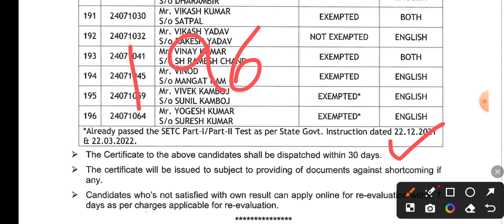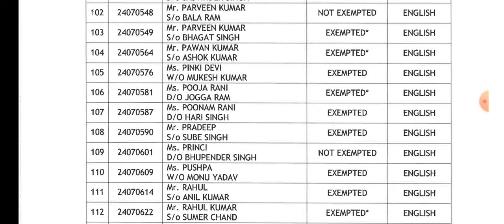HARTRON MCQ and Typing test result जारी देखे पूरी लिस्ट 196 अभ्यार्थी पास हुए जल्दी देखे अपना नाम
Typing सॉफ्टवेयर लिंक

कूपन UTR code - wifiteachshala

MCQ Website link

wtsp ग्रुप लिंक नीचे दिया है जल्दी फॉलो करे

http